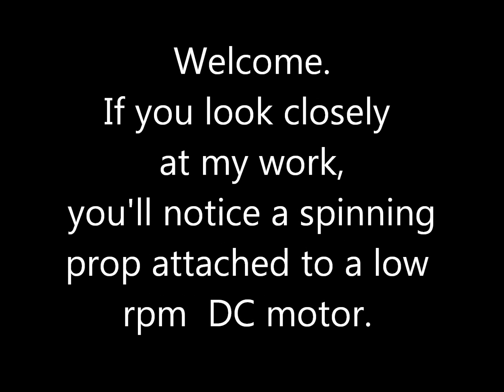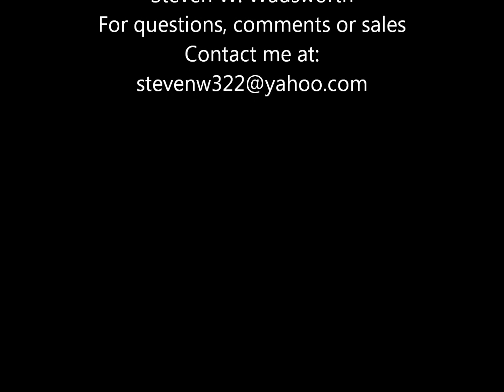kinetic wire airplane sculpture